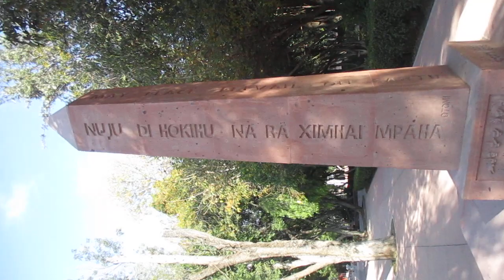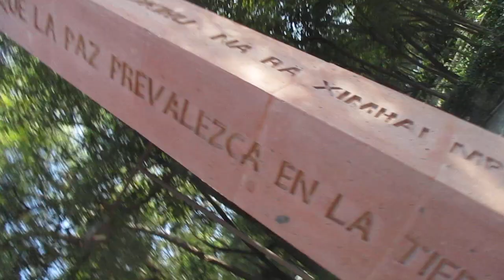Peace Solstice Songs 2021 AD/BC/BCE short count calendar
~ kirsten susan bindi uma ecobiofamilyEcology Productions, Oak 5 Productions, Kirsten's Photos FOR SALE EQUAL PAY EXCHANGE FAIR TRADE BARTER​ ECO BIO CLEAN GREEN SEED $​